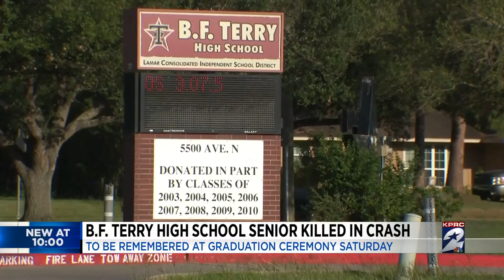B.F. Terry High School senior killed in crash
The Senior will be remembered at the graduation ceremony on Saturday